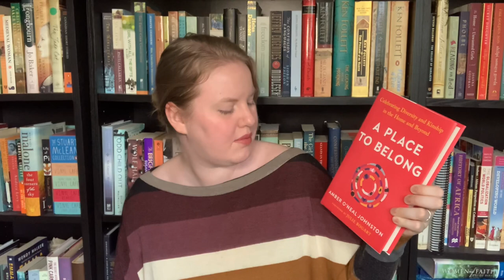Non Fiction November TBR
Welcome to my booktube channel, Voyage of a Time Wanderer! I am so excited to be once again participating in nonfictionnovember hosted by the wonderful @abookolive!

Books Mentioned 00:00
"Before & After" by Alison Wilson 01:15
"Why the Dutch are Different" by Ben Coates 04:02
"Amsterdam" by Russell Shorto
"Ancestor Trouble" by Maud Newton 05:50
"A Place to Belong" by Amber O'Neal Johnston 09:23
"Franz Jagerstatter: Letters and Writings from Prison" 11:31
"Courtiers" by Valentine Low 12:40